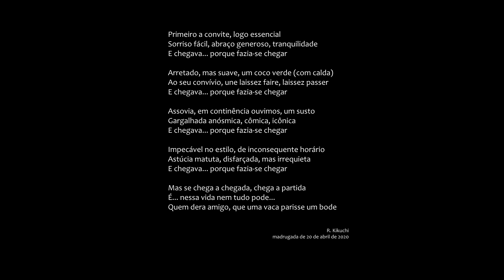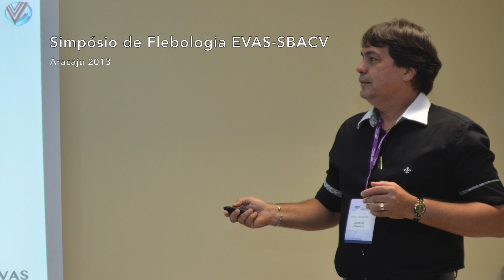Homenagem ao grande amigo Jayme Jr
Amigo, nenhuma homenagem será do tamanho da sua grandeza.